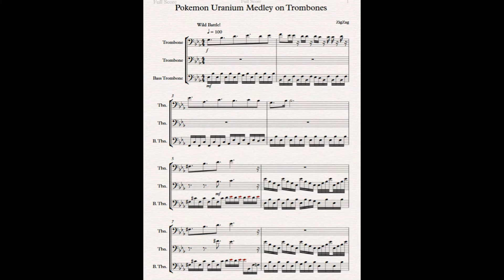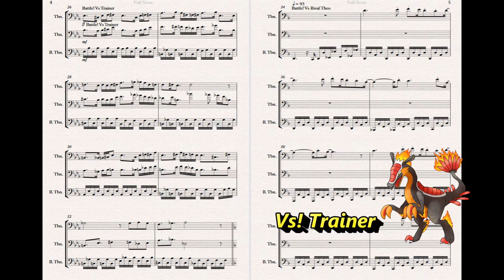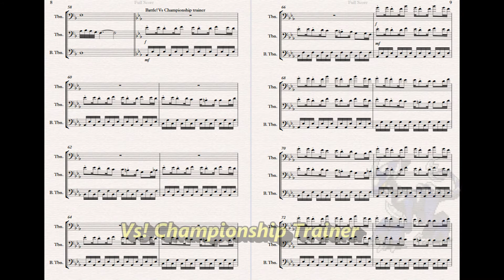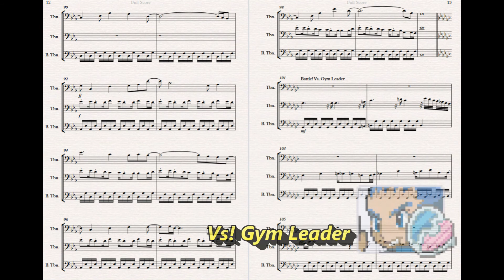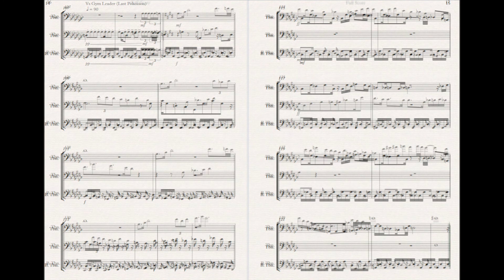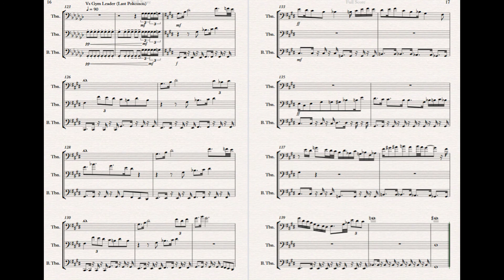Pokemon Uranium Battle Medley For Trombone + Sheet Music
Timestamps:
0:08 - Wild Pokemon Encounter
1:07 - Trainer Battle
1:27 - Rival Theo Battle
2:31 - Championship Trainer Battle
4:19 - Gym Leader Battle
5:17 - Gym Leader (Last Pokemon)

Fun Fact: All music is in it's original key!
Themes missing from this video:
-Nuclear wild encounter
-Final boss
-Legendary Pokemon